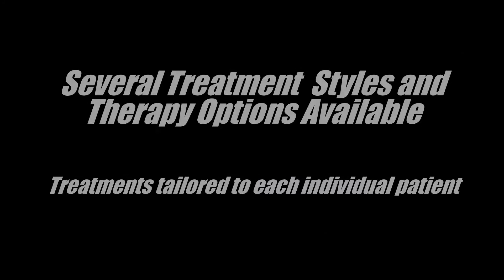Oakridge Center for Health|Chiropractic-Massage-Nutrition|St.Joseph, MI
Serving the St. Joseph, Benton Harbor, and Stevensville MI area.

Gelesko Chiropractic
86JM3G8J+G6F

Located at 2820 Niles Rd. St. Joseph MI, in the heart of Michigan's Great Southwest, we offer Chiropractic, Massage Therapy, and Science Based Nutritional Testing.

At our chiropractic office in St. Joseph, we believe that the pursuit for optimal wellness is an active process of making choices toward a more healthy existence.

We strive for objectivity in nutritional healthcare and provide clear chiropractic options in structural healthcare. We help our patients reach optimum health, so they can reach their fullest potential in life.

Whether you are looking for a new Chiropractor, Massage Therapist or seeking nutritional counseling, all of us at Oakridge Center for Health are prepared to graciously serve and help you achieve your individual health goals.

About our Doctor:

Originally from Bridgman, Michigan, I attended Western Michigan and Michigan Tech University before earning my Doctorate from the National College of Chiropractic (NCC) in 1998. At NCC, I worked for the NCC-Lincoln School of Postgraduate Education and world-renowned chiropractor, Dr. James M. Cox, teaching flexion-distraction technique to students and field doctors.

Following graduation my wife, Laura, and I moved to Fort Collins, CO. In 2006 after 7 ½ years in Colorado we sold our two clinics and returned home to Southwest Michigan with our three beautiful children.

I'm certified as a Chiropractic Sports Physician, as a Strength and Conditioning Specialist, as a Science Based Nutrition provider and in Flexion Distraction Technique. I am also a Fellow of the International Academy of Medical Acupuncture, a proud member of the Christian Chiropractic Association and I am a former member of The National Ski Patrol certified in Outdoor Emergency Care. I am an avid outdoorsman. I enjoy hunting and fishing as well as skiing, hiking, mountain biking, hockey and photography.

"I'm able to offer my patients a variety of treatment options using several different techniques. These techniques vary, including very gentle low force techniques, a specialized lumbar decompression technique called Flexion-Distraction, and also more traditional manipulative techniques. I also utilize cold laser, trigger point therapy/massage, hot packs, and rehab exercises with each visit.

However, one of the biggest differences to my approach is the dedication of time I give to my patients. Each patient is important to me, and I would never want you to feel like you are being rushed through my office. That's why everyone receives 20-30 minutes of my time every visit. That's only 2-3 patients per hour! Compare that to other clinics and you'll start to understand part of what makes my office different. "

Gelesko Chiropractic
86JM3G8J+G6F